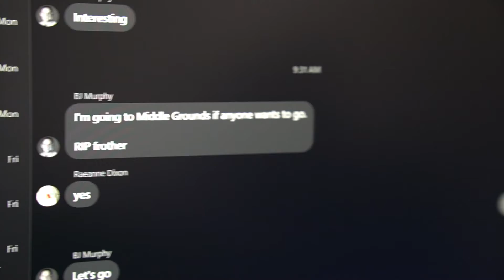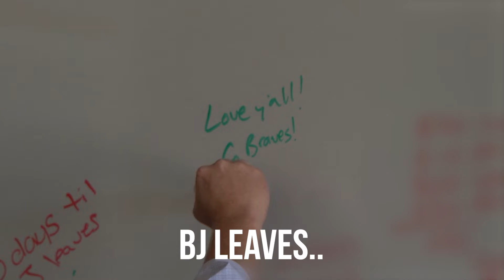R.I.P. Frother - The Journey, Ep 117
We meet Raeanne's fiance, BJ learns about a new social media app called BeReal, the interns record ICYMI, and this is what happens when BJ goes on vacation...